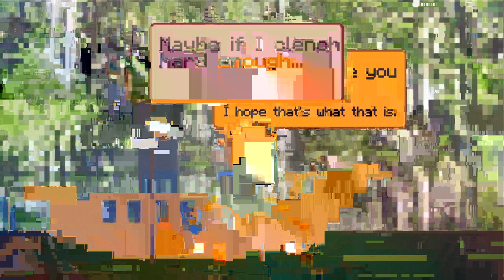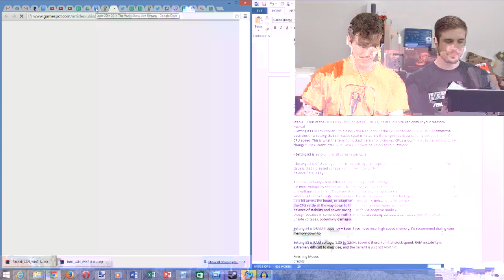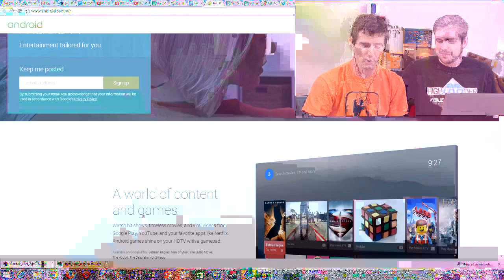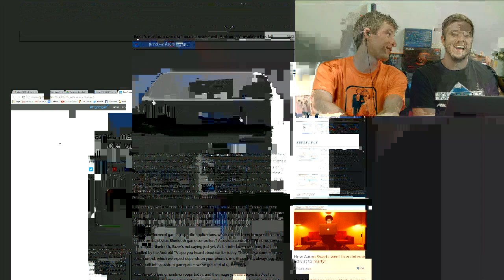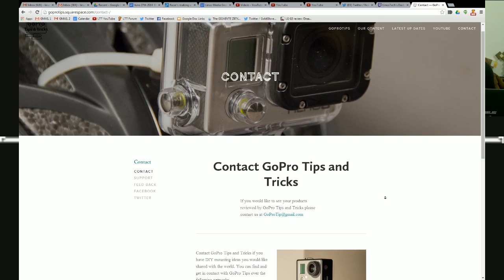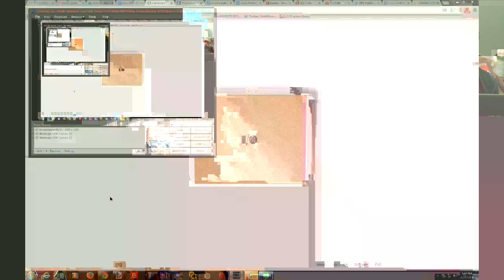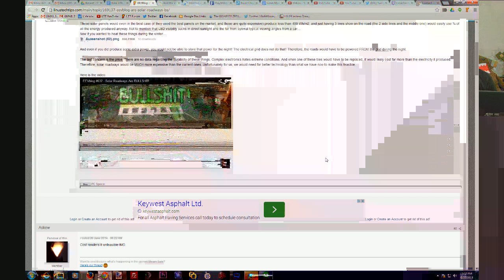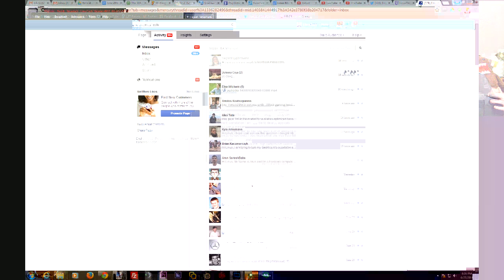The WAN Show: Ubisoft is trying to be cool and YouTube supports 60FPS now! - June 27th, 2014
- Offer code Linus to save 10%
- Use hashtag LinusSquarespace to tweet your Squarespace site for a chance to win a year worth of hosting for free!

Table of Contents (thanks DoozyDiglett)

0:02:23 Intro & Sponsors (Dollar shave club, squarespace & Intel "Ask the expert")
0:04:05 Luke Beatboxing
0:05:10 Youtube Supports 60 FPS, Crowdsource captions and more
0:06:41 Browser discussion
0:16:04 Ubisoft says "DRM doesn't stop piracy"
0:24:35 Android TV
0:32:04 Co-op games discussion
0:36:35 Razer's android tv "micro-console"
0:42:12 Proprietary standrards rant
0:45:15 Intel "Ask the expert" Sponsor Spot
0:47:50 Dollar shave club Sponsor Spot
0:50:35 Squarespace Sponsor Spot
0:56:46 WAN Show with 30% more handsome
0:58:06 Playstation Now Price leak
1:01:35 Android Newscaster
1:04:21 Google Cardboard VR
1:08:22 Intel has asked AMD for access to Mantle
1:12:31 Oral-B's Toothbrush that pairs with your phone
1:13:50 Solar Roadways are BS
1:15:08 Plan for scamming ecofreaks
1:16:22 Witcher 3 to feature Boob Physics
1:17:45 Junk Physics Concept
1:19:53 Microsoft offering $650 to exchange macbook air for surface
1:20:07 Microsoft Surface "Review"
1:29:18 Outro